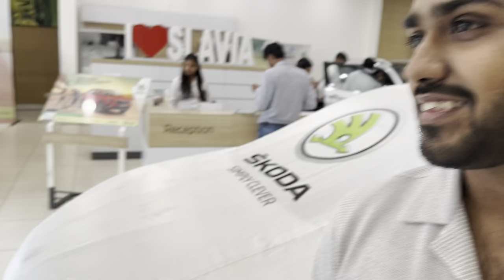Taking delivery of Skoda Slavia 2023 ❤️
Hello everyone ❤️